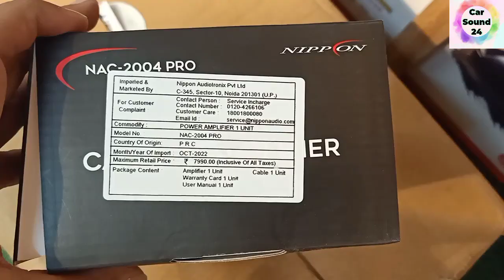Nippon Car DSP Amplifier/How to Increase Car Player Output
Car DSP Amplifier for car player output increase